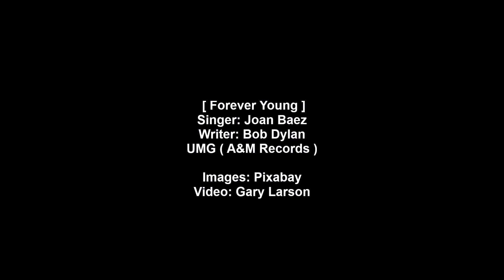Joan Baez - Forever Young [HD]4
Joan Baez sings the Bob Dylan song 'Forever Young' from her 1977 A&M album 'The Best of Joan C. Baez'. This is a live version of the song recorded on her 1975 U.S. concert tour and first released on her 1976 A&M album 'From Every Stage'. The song lyrics are listed below with some comments on the album and song.

Note: This is a new video version (the 4th!) for this song with mostly new images. A version of this with lyrics in the video will be posted soon.

[CD/25-Images/WAV]

Forever Young (Singer-Joan Baez)

May God bless and keep you always
May your wishes all come true
May you always do for others
And let others do for you

May you build a ladder to the stars
And climb on every rung
And may you stay forever young

May you grow up to be righteous
May you grow up to be true
May you always know the truth
And see the light surrounding you

May you always be courageous
Stand upright and be strong
Forever young, forever young
May you stay forever young

May your hands always be busy
May your feet always be swift
May you have a strong foundation
When the wind of changes shifts

May your heart always be joyful
May your song always be sung

© Sony/ATV Music Publishing LLC,Warner/Chappell Music, Inc.,Audiam, Inc.,BMG Rights Management

Personnel: Joan Baez - vocals, guitar, David Briggs - keyboards, Larry Carlton - guitar, Dan Ferguson - guitar, Jim Gordon - drums, James Jamerson - bass.

Wikipedia states:

The Best of Joan C. Baez was a Joan Baez compilation that A&M put together shortly after Baez left the label in 1977. Selections from five of her six A&M albums were included (no songs from 1973's Where Are You Now, My Son? appear), with the emphasis on material from 1975's Diamonds & Rust album. Liner notes were written by John L. Wasserman of the San Francisco Chronicle.

Written as a lullaby for his eldest son Jesse, born in 1966, Dylan's song relates a father's hopes that his child will remain strong and happy. It opens with the lines, "May God bless and keep you always / May your wishes all come true", echoing the Old Testament's Book of Numbers, which has lines that begin: "May the Lord bless you and guard you / May the Lord make His face shed light upon you." Not wishing to sound "too sentimental", Dylan included two versions of the song on the Planet Waves album, one a lullaby and the other more rock oriented.

In notes on "Forever Young" written for the 2007 album Dylan, Bill Flanagan writes that Dylan and the Band "got together and quickly knocked off an album, Planet Waves, that featured two versions of a blessing from a parent to a child. In the years he was away from stage Dylan had become a father. He had that in common with a good chunk of the audience. The song reflected it.